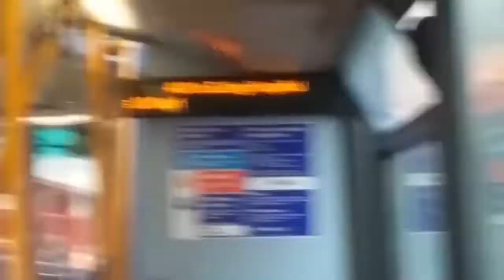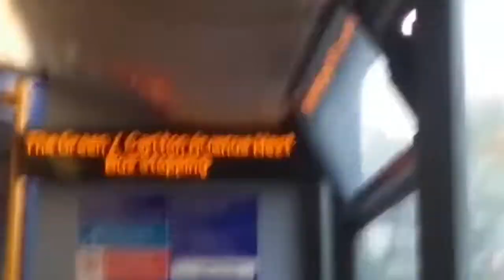London with Rosalina - "A new route in town" - LK12 AHZ, VW1275 on Route 483 to Ealing Hospital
I quality-checked this on the day of uploading and, to be honest, I don't like it.
But hey, maybe you will?

After the memorable ride on TE720, we caught a new bus route on its first day in service: Route 483.
Its premise is a mix of the 182, 245, and the original 83. From Harrow to Sudbury Court Drive is on the same route as the 182. It then turns left right at that junction where the 245 comes in; they travel together until Wembley Hill Road. The 483 takes a right, meeting the 79 and 204 for a couple stops. However, when the 79 and 204 turn right, the 483 keeps going straight up to the other side, where Wembley Stadium stands. This is the only part of the route that never existed before the 483 was made. From there onwards, it's as simple as the 83.
Why?
What's happened is they...hm...I haven't actually uploaded an 83, so maybe not all of you may know what's happened to it. That could be a vacant plot option for me.
Speaking of vacant plots (spare videos I put between bus logs), I did say in this video that I would go out and film the unique section of the 483. Luckily for you, I did get footage of it on the last day I managed to go out travelling in March (I have not been able to go out since, and please don't go on about the reason in the comments). Next week, you'll be able to watch the 483's section between North Wembley and Wembley Stadium; I should consider doing the other parts too while I still have a child's Oyster Card…
Anyway, I'll cut the description short here. In summary, not the best video but, if you still like it, that's great! The captions are a bit "in your face," but the passengers aren't too loud and Rose is not too loud either, so it works fairly well as audio footage.

Season 7/7th Century of Videos
Route: 483 towards Ealing Hospital
Operator (at the time of filming): Metroline West
Depot/Garage (at the time of filming): Alperton (ON)
Vehicle: Wright Eclipse Gemini 2
Chassis: VolvoB9TL
Engine: VolvoD9B, 9.1 litre, 260hp
Emissions: Euro 5
Transmission: ZF Ecolife
Registration & Fleet: LK12 AHZ, VW1275
Journey: Between Harrow Bus Station and Ealing Hospital
Date Filmed: Saturday, 10th September 2016
Note(s): The majority of the footage is between Harrow and North Wembley.
There were people talking at the end, so I had to add soundtrack. The soundtrack I used was the "Friends 2" theme from Kirby's Dream Land 3